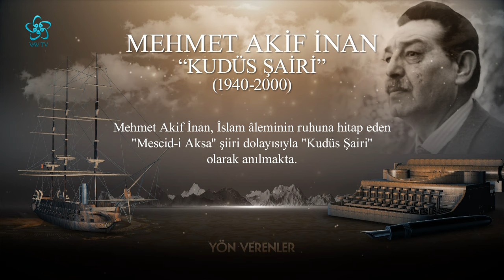Kudüs Şairi Mehmet Akif İnan'ın Hayatı | Yön Verenler (37. Bölüm)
Kudüs şairi Mehmet Akif İnan'ın hayatı... Mehmet Akif İnan kimdir?

12 Temmuz 1940'da Şanlıurfa'da doğdu. İlk deneyimi olan Derya Gazetesi'ni 18 yaşında çıkardı. Ankara Üniversitesi Türk Dili ve Edebiyatı bölümünü kazandı.
2 yıl sonra okulu bıraktı. 1960 yılında hayatına yön verecek olan Necip Fazıl Kısakürek ile tanıştı, "7 Güzel Adam" olarak anılan şair ve yazarlardan biri oldu.
1962'de Hilal Müessese Müdürlüğü, 1964'te de Türk Ocağı Genel Başkanlığı görevini yürüttü. Nuri Pakdil ile de 1969 yılında Edebiyat Dergisi'ni çıkardı.